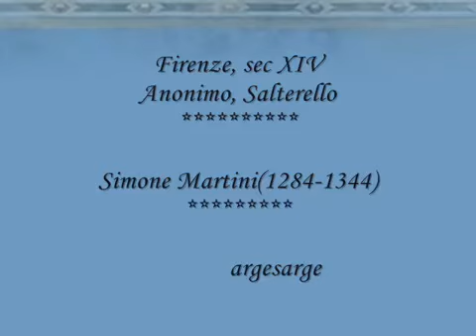Firenze sec XIV - Anonimo_ Salterello - Simone Martini.